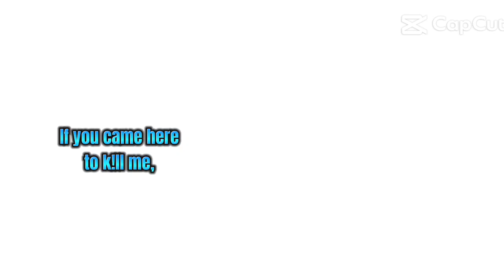Normal day IG